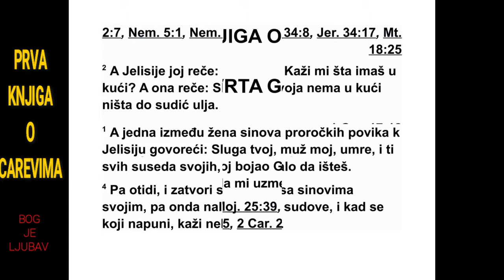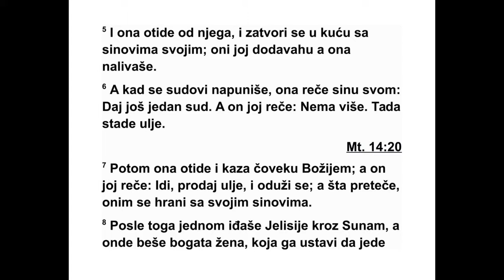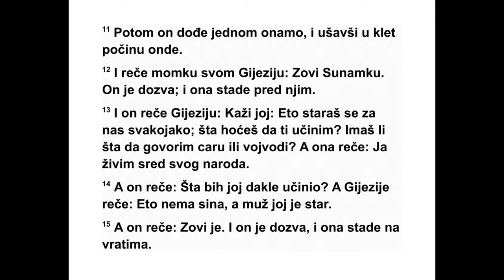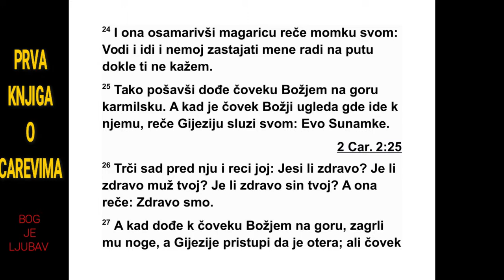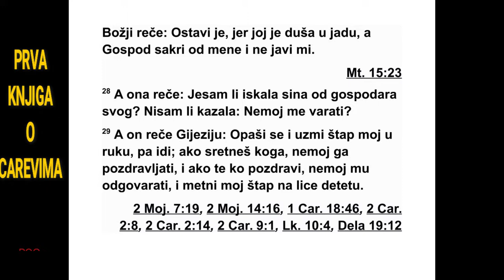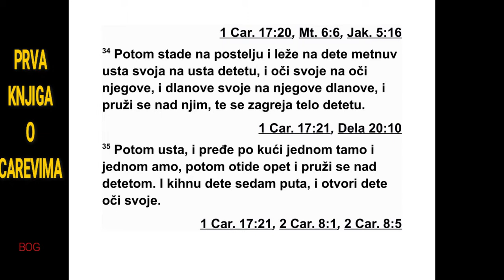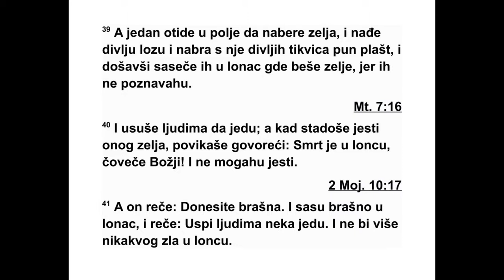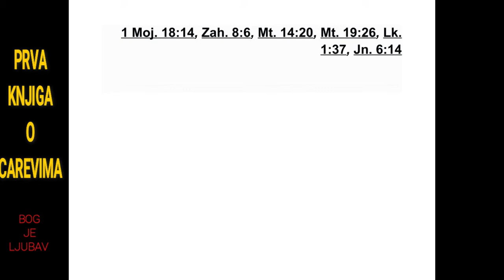DRUGA KNJIGA O CAREVIMA ČETVRTA GLAVA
се у своју земљу.
4Једном је жена једног од пророчких сино -
ва повикала к Јелисију: „Твој слуга, мој муж,
умро је, а ти добро знаш да се твој слуга
увек бојао Господа. А сада је дошао зај мо -
давац да ми узме оба сина да му буду ро -
бови.” 2 Јелисије јој рече: „Шта желиш да
учи ним за тебе? Реци ми шта имаш у кући?”
А она рече: „Твоја слушкиња нема ништа у
кући, осим једног крчага уља.” 3 Тада јој он
ре че: „Иди и позајми од свих својих суседа
праз не посуде. Немој да их буде мало. 4
Онда иди и затвори врата за собом и за сво -
јим синовима, па сипај уље у све те посуде,
а кад их напуниш, стави их на страну.” 5 И
она је отишла од њега.
Кад је затворила врата за собом и за сво -
јим синовима, они су јој доносили посуде, а
она их је пунила. 6 Кад је напунила посуде,
рекла је једном од својих синова: „Додај ми
још једну.” Али он јој је одговорио: „Нема
више посуда.” Тада је уље престало да тече.
7 Она је отишла и јавила то Божјем човеку,
а он је рекао: „Иди, продај уље и отплати ду -
гове, а од остатка живите ти и твоји синови.”
8 Једног дана Јелисије је пролазио кроз
Су нам, где је живела једна угледна жена ко -
ја га је стално позивала на оброк. Кад год би
пролазио туда, свраћао је код ње да једе. 9
После неког времена, та жена рече свом му -
жу: „Ево, знам да је свет онај Божји човек
ко ји увек свраћа код нас. 10 Хајде да му
направимо собицу уза зид на крову, и да му
ставимо тамо постељу, сто, столицу и свећ -
њак, па кад дође код нас нека се ту склони.”
11 Једног дана Јелисије је опет дошао код
њих па је отишао у ту горњу собу и легао.
12 Затим свом слузи Гијезију рече: „Позови
Сунамку.” Он је позва да дође пред њега. 13
И још му рече: „Молим те, реци јој овако:
‘Ево, ти се толико бринеш за нас. Шта же -
лиш да учиним за тебе? Желиш ли да кажем
нешто за тебе цару или запо веднику вој -
ске?’” А она одговори: „Ја живим међу сво -
јим народом.” 14 Он затим рече: „Шта би се
онда могло учинити за њу?” Гијезије одго во -
ри: „Ето, нема сина, а муж јој је стар.” 15 А
он рече: „Позови је.” Он је позва и она стаде
279 2. ЦАРЕВИМА 3,11 - 4,15
на врата. 16 Тада јој Јелисије рече: „До го -
дине у ово доба грли ћеш сина.” А она од го -
вори: „Не, господару мој, Божји човече! Не -
мој лагати своју слуш кињу.”
17 И заиста, жена је затруднела и дого ди -
не у исто доба родила је сина, као што јој је
рекао Јелисије. 18 И дечак је растао. Јед ног
дана је по обичају отишао код свог оца који
је био са жетеоцима. 19 И жалио се оцу:
„Моја глава, јао моја глава!” А он рече свом
слузи: „Однеси га мајци.” 20 Слуга га је узео
и однео његовој мајци. Дете је седело на
ње ним коленима до подне, а онда је умрло.
21 Она га је однела у горњу собу, положила
га на постељу Божјег чове ка, затворила вра -
та и изашла. 22 Затим је позвала свог мужа
и рекла му: „Молим те, пошаљи ми једног
слугу и једну магарицу и допусти ми да брзо
одем код Божјег човека, па ћу се вратити.”
23 Али он је упита: „Зашто данас идеш код
њега? Није ни младина ни Шабат.” Она од -
говори: „Не брини се, све је у реду.” 24 Тако
је дала да се оседла магарица и рекла свом
слузи: „Поведи је и крени. Немој да због ме -
не застајеш док ти не кажем.”
25 Затим је отишла и дошла код Божјег
човека на гору Кармил. Кад ју је Божји човек
угледао издалека, рекао је Гијезију, свом
слу зи: „Ево Сунамке. 26 Молим те, трчи
пред њу и упитај је: ‘Јеси ли добро? Је ли
твој муж добро? Је ли дете добро’?” А она је
одгово рила: „Све је у реду.” 27 Кад је дошла
код Божјег човека на гору, обгрлила му је
ноге. Тада је Гијезије пришао да је отера,
али Божји човек рече: „Пусти је, јер јој је
душа пуна јада, а Господ је то сакрио од ме -
не и није ми јавио.” 28 Она рече: „Јесам ли
тра жила сина од свог господара? Зар ти ни -
сам рекла: ‘Немој да ми будиш лажну наду’?”
29 Он одмах рече Гијезију: „Подвиј скутове
хаљине своје, узми у руку мој штап и иди.
Ако некога сретнеш, немој га поздрав љати,
а ако неко тебе поздрави, немој му од го ва -
рати. Мој штап положи дечаку на лице.” 30
А дечакова мајка рече: „Тако жив био Гос -
под и тако жива била душа твоја, нећу те ос -
тавити.” Тада је он устао и пошао с њом. 31
Гијезије је отишао напред и кад је дошао код
дечака, ставио му је штап на лице, али није
било ни гласа ни одговора. Зато се вратио
Је лисију у сусрет и рекао му: „Дечак се није
пробудио.”
32 Кад је Јелисије дошао у кућу, дечак је
лежао мртав на његовој постељи. 33 Је ли -
сије је ушао, затворио се с дететом и почео
да се моли Господу. 34 Затим се попео на
постељу, легао на дете и ставио своја уста
на његова